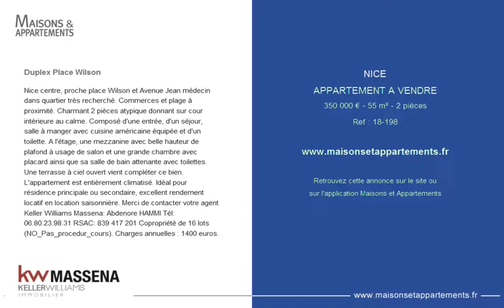NICE - APPARTEMENT A VENDRE - 350 000 € - 55 m² - 2 pièces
Référence : 18-198

Duplex Place Wilson
Nice centre, proche place Wilson et Avenue Jean médecin dans quartier très recherché. Commerces et plage à proximité. Charmant 2 pièces atypique donnant sur cour intérieure au calme. Composé d'une entrée, d'un séjour, salle à manger avec cuisine américaine équipée et d'un toilette. A l'étage, une mezzanine avec belle hauteur de plafond à usage de salon et une grande chambre avec placard ainsi que sa salle de bain attenante avec toilettes. Une terrasse à ciel ouvert vient compléter ce bien. L'appartement est entièrement climatisé. Idéal pour résidence principale ou secondaire, excellent rendement locatif en location saisonnière. Merci de contacter votre agent Keller Williams Massena: Abdenore HAMMI Tél: 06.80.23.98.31 RSAC: 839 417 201 Copropriété de 16 lots (NO_Pas_procedur_cours). Charges annuelles : 1400 euros.